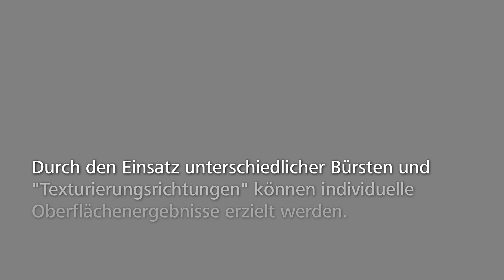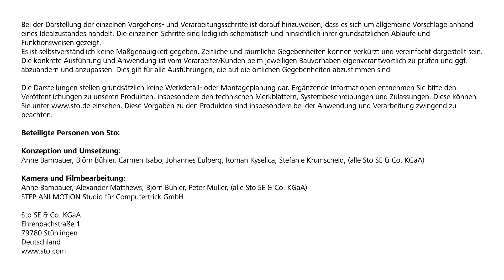Impression: Metal 20 - Oberfläche mit Metallcharakter, Impression „Patina“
Die Systematik StoSignature

Hinweis: StoColor® Dryonic M ersetzt StoColor Metallic

Erleben Sie zahlreiche, klar gegliederte Kombinationsmöglichkeiten, aus denen Sie für Ihr Fassaden-Projekt kreativ schöpfen können, frei nach unserer Formel:

Textures: Die Kategorie Textures beinhaltet Putzoberflächen in den Gruppen Fine, Rough, Linear und Graphic.

Effects: In der Kategorie Effects können diese Texturen mit Putz (2.Textures), Farbbeschichtungen (Coatings) oder Granulaten (Granulates) zusätzlich vollflächig (Total), partiell (Partial) oder über Schablonentechnik (Defined) individualisiert werden.

Endless Possibilities: Egal, welche Gestaltungsidee: Die StoSignature-Systematik ist mit ihren vielfältigen Kombinationsmöglichkeiten der ideale Baukasten, um diese zu verwirklichen.

Impressions: Die Kategorie Impressions umfasst fertige Textur- und Effektkombinationen in Metall-, Holz- und Betonanmutung.